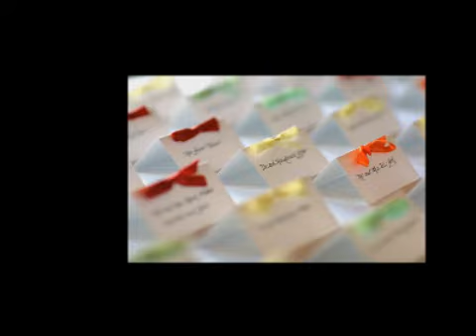Roadmap to Become a Better Photographer - voslink.com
Roadmap to Become a Better Photographer! Take better pictures with photography training of a 20 year professional. Shares with you how to create using simple techniques. 9To5PhotoTips.com